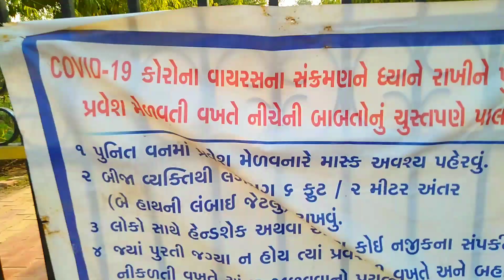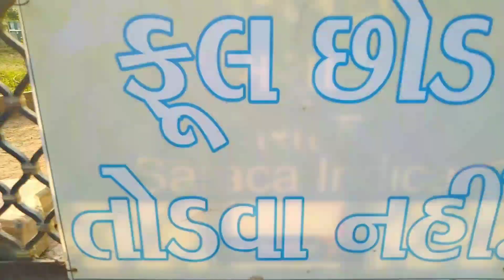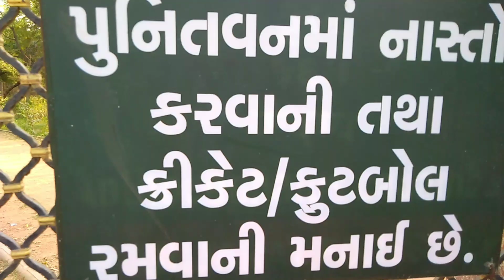Punit Van Garden Gandhinagar | वनस्पति उद्यान गांधीनगर | picnic point in Gandhinagar |latest update